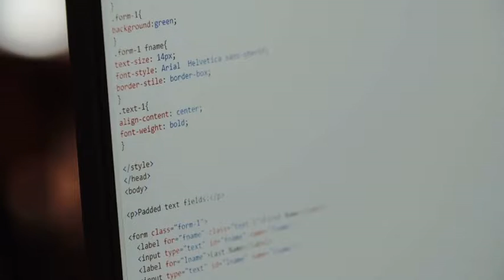VIDEO PROMOZIONALE ASSEMBLEA SOCI 2022